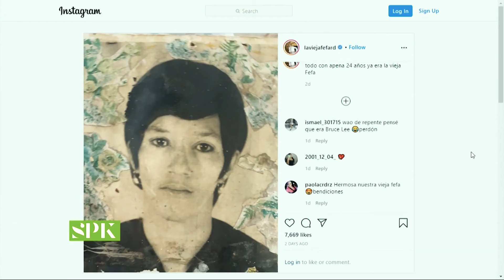¡Dijo que sí! Natti Natasha y Pina Records se comprometen en matrimonio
SPK Espectáculos de lunes a viernes a las 9:00 pm por Acento TV.